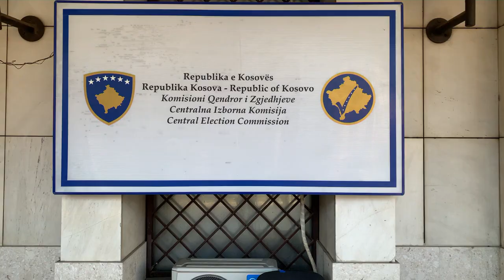Косово выберет "светлое будущее"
14 февраля около 2 млн жителей Косова проголосуют на парламентских выборах